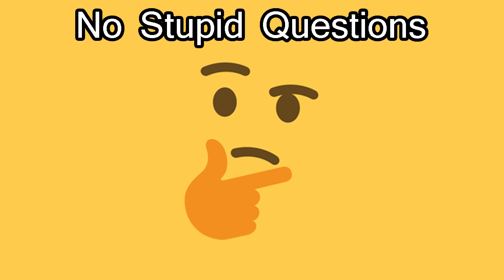No Stupid Questions 2 - Homing Pigeons and Anime Ships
"There's no such thing as a Stupid Question, but there are plenty of Stupid Answers."

This episode we talk about feral pigeons, skycrapers, expired medicine, the matrix, dagda's dong, "air hungry," anime girl boats and other Stupid Questions.

Sources:
Dude trust me
My boss at work

LMTYA shirts!
SHILL CORNER